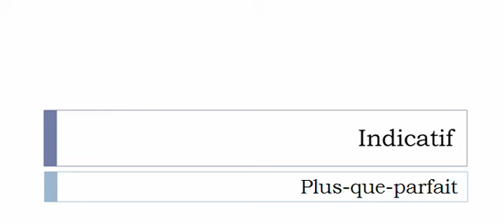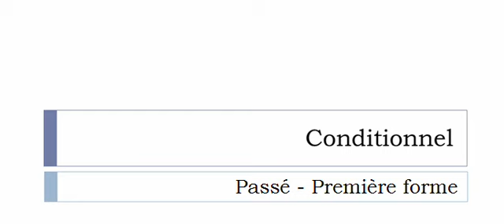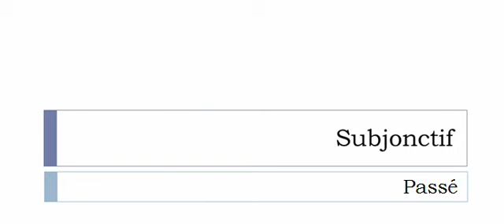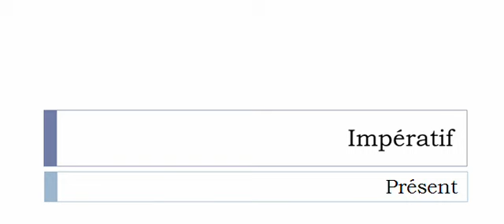French conjugation = Habiller